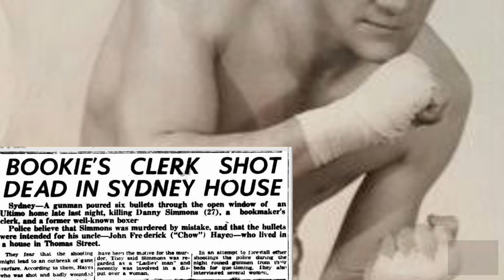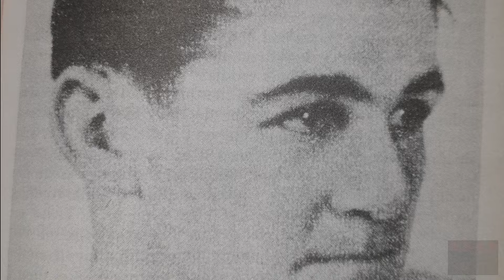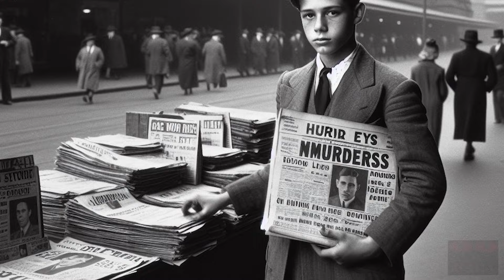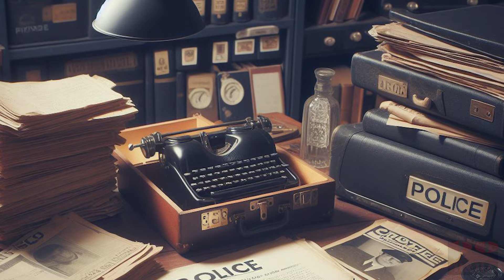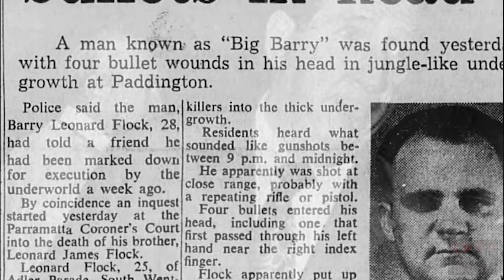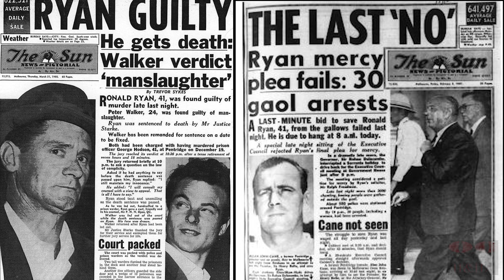Mr Big Sydney Organised Crime Part 2 Lennie McPherson & A-Team 👑 Criminals Cut-Throats & Convicts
Part 2 of this A Team Special, continues with Leonard Arthur "Mr Big" McPherson who reigned near to and for the best part of, at the very top echelon of organised crime first in his hometown of Sydney NSW.

To encompass every major city in every state of Australia, and even had interests overseas which included making money with made mafia members in Chicago, Las Vegas and Los Angeles, being directly and indirectly involved in very high turnover criminal enterprises, with his closest ally's George Freeman and Stan Smith.

These 3 men made up the top and most powerful Gangster trio, with Lennie, at least from an outsider's point of view, the stand alone Mr Big of Organised Crime in this Country, but in reality, the 3 of them, Lenny, Stan Smith and George freeman were each in their own right crucial to the efficiency as the number 1 by far players in all major criminal mileau groups.
Anyone looking to operate any organised criminal activities, needed the blessing of The A Team before any money was made, for two reasons, firstly so that the Team would be paid on a regular basis a "tribute" for  allowing these individuals to operate an illegal casino or SP book out of a certain Pub to make sure that they don't have others already paying them for the privilege, they cannot risk a conflict of interest, because that wouldn't make for very good business at all.

If a particular group of criminals either with the full knowledge of or total ignorance of who The Team is and just how far their tentacles will reach when protecting their personal interests, just starts an operation and its obvious to all its making the ones involved substantial amounts of steady cash, and is directly responsible for an already established and sanctioned operation losing any of its rightful earnings, then when the team became aware of such a blatant action, those involved would end up wishing that the police were to catch up with them first.

Which we will find out as this story unfolds, could also be just as deadly, especially when McPherson and freeman need to make an example out of a few mugs who figured they were smart enough to get away without paying their dues, which usually meant certain death, cold blooded, and unsolved.

in all areas of criminal enterprise across the board, Their reputation as a group of people, individually and/or as a trio. struck fear into other criminals from street level to the top echelon of organised crime syndicates, whatever they specialized in.

Basically, if you had a problem with one of them, you.
has a problem with all of them, and behind them were countless stone-cold killers and hard hitters that were only too willing to be ready on short notice for anything the team needed.

In the nearly 40 years of their reign as the top dogs of Australian crime, many tried and failed to take on The Team. In the end the only thing that really retired them from being the top Men was death, Gaol and death.

With Special Thanks to the following for invaluable information:
Tough Nuts - Bryan Cockerill & Peter Hoysted
Mr Big - Tony Reeves